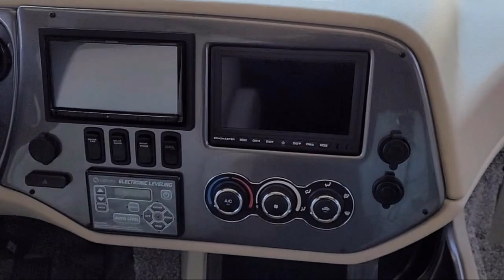2024 Tiffin Motorhomes Open Road Allegro 32 FA Folsom Davis Roseville Fair Oaks Granite Bay Elk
2024 Tiffin Motorhomes Open Road Allegro 32 FA Stock Number: 69326 Vin:1F66F5DN7N0A19232.